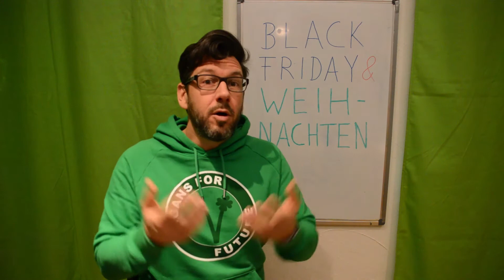K14 - Black Friday und Weihnachten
Vegan sein allein wird unser Klima und die Umwelt nicht retten.
Wir sollten darüber hinaus auch unseren Konsum hinterfragen und ändern.
Was wäre eine bessere Gelegenheit damit anzufangen, als die alljährliche Konsumschlacht Nr. 1 - Weihnachten?